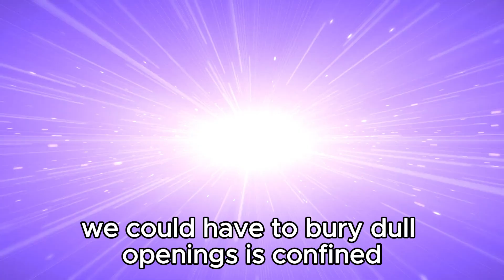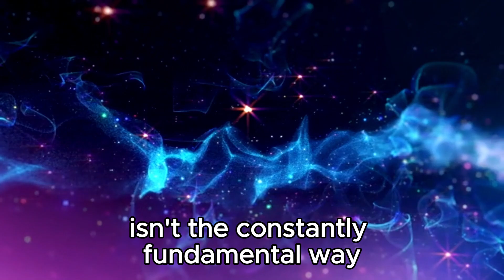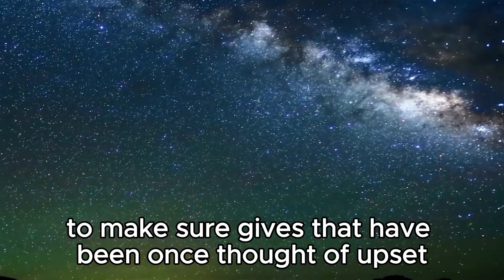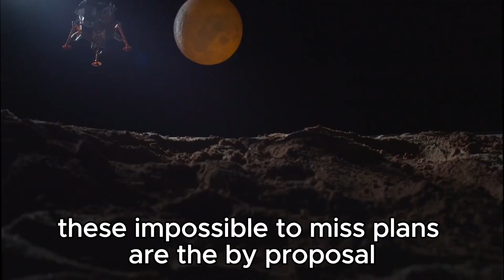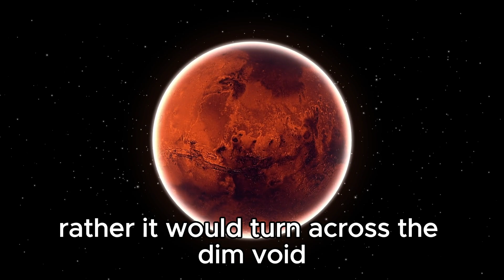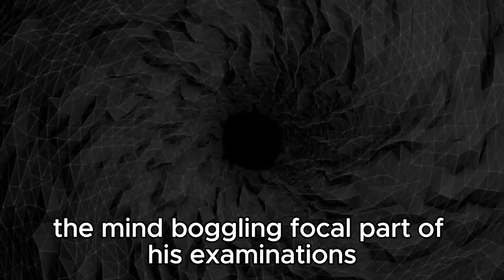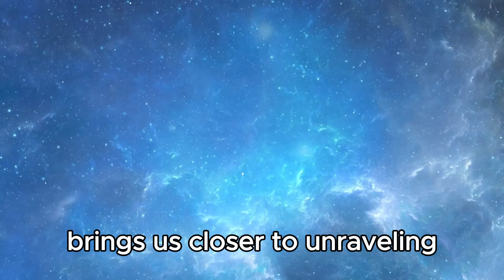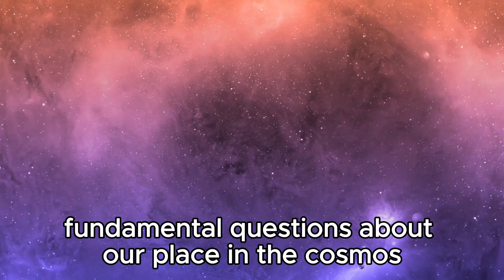3 MINUTES AGO: James Webb Telescope Detects Enormous Celestial Object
🌌 Prepare to embark on a journey through the cosmos as we delve into the groundbreaking discovery made by the James Webb Telescope just minutes ago! Join us as we unravel the mysteries of space and explore the awe-inspiring revelation of this enormous celestial object. Witness the marvels of the universe like never before and dive deep into the implications of this monumental find.

🔭 From distant galaxies to massive celestial structures, the James Webb Telescope continues to push the boundaries of our understanding of the cosmos.

🚀 Don't miss out on this incredible opportunity to witness history in the making and join the discussion about the latest findings from the forefront of space exploration!